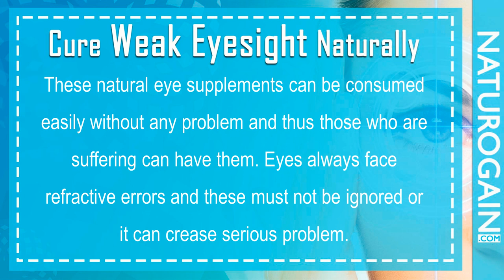9 Best Herbs for Maintaining Good Eyesight Naturally at Home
In this video, we have discussed 9 best herbs for maintaining good eyesight naturally. These powerful herbs give a soothing effect to eyes, relieve pain, improve vision and remove glasses.

I am giving you a little bit of information about these herbs for details please watch this video till the end.

Phyllanthus Emblica

Terminalia Chebula

Terminalia Belerica

Celastrus Paniculatus

Asparagus Racemosus

Piper Nigrum

Glycyrrhizaglabra

Elettaria Cardamomum

Ferrum

If you have any doubt please comment in the description box.

Thanks for giving your valuable time in watching this health video. Have a healthy and fit body!